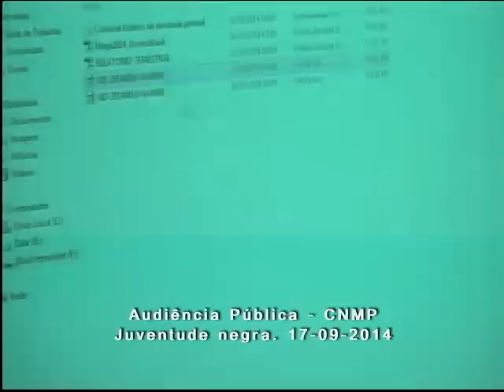Audiência pública: Barreiras de acesso à justiça aos jovens negros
O Conselho Nacional do Ministério Público (CNMP) realiza audiência pública sobre "As Barreiras de Acesso à Justiça aos Jovens Negros em Situação de Violência".